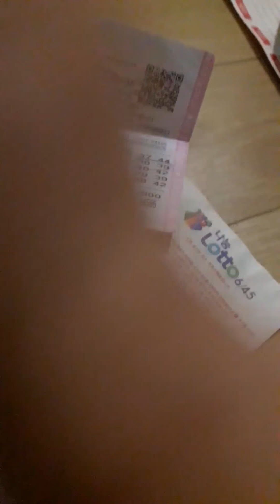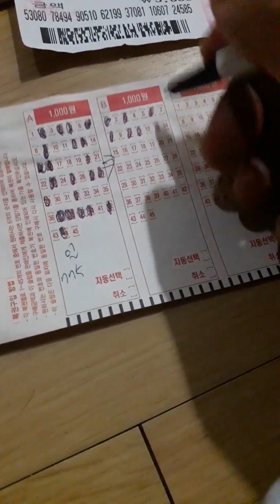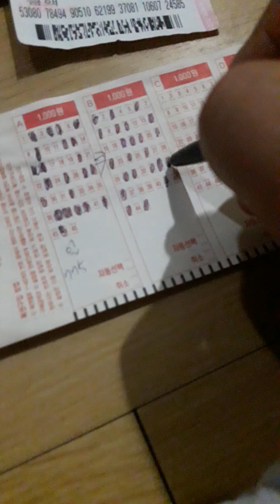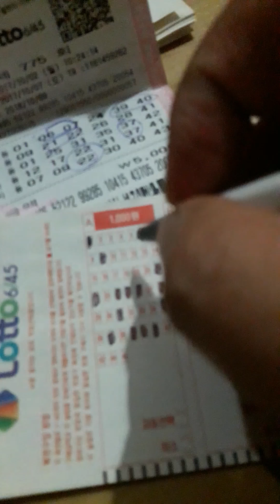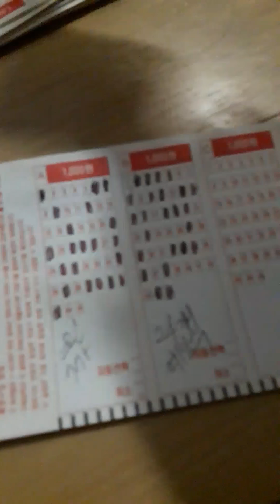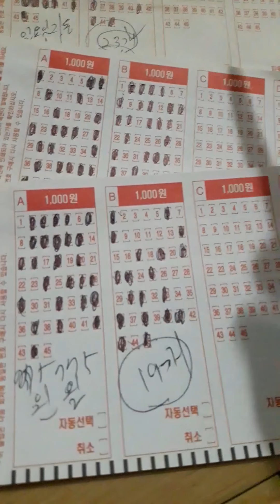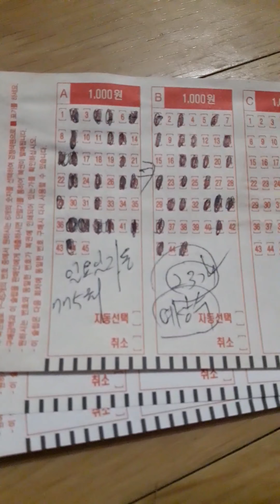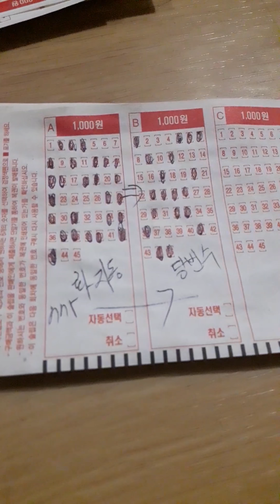로또775회 로또맨 자동~ 로또용지에 표시